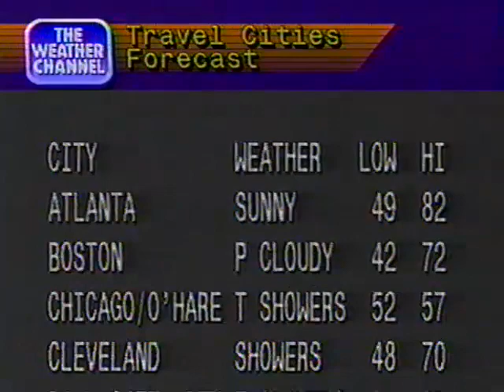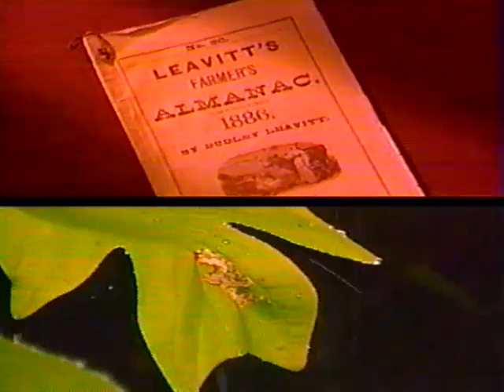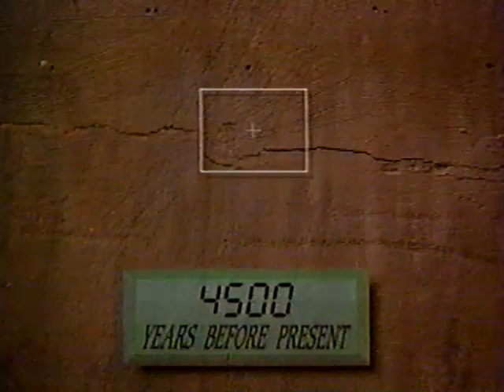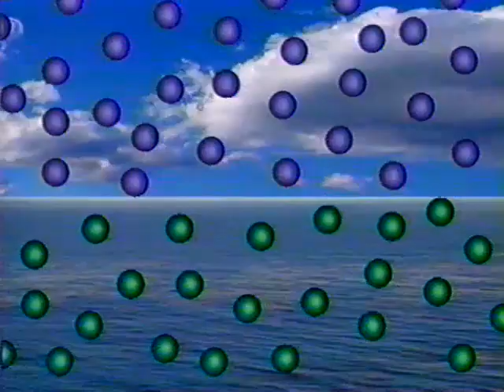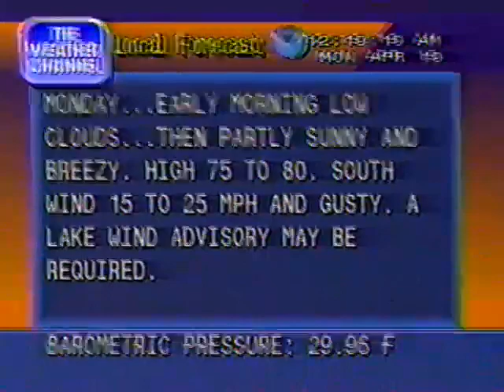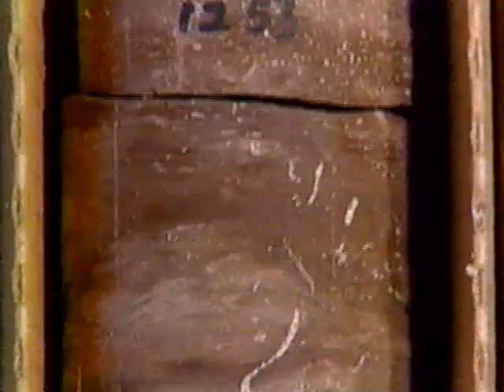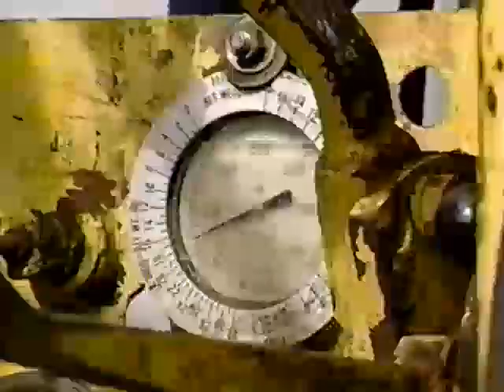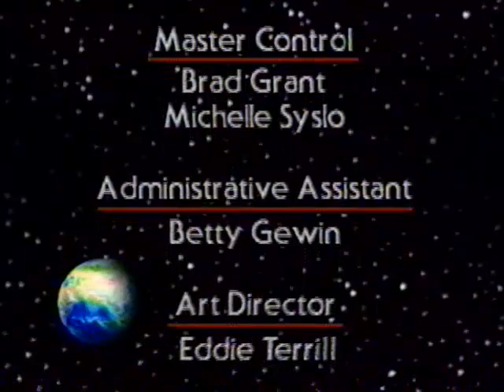The Weather Channel "The Climate Puzzle" 1993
A documentary aired on The Weather Channel, April 19, 1993. Narrated by longtime on-camera meteorologist and anchor Charlie Welsh.